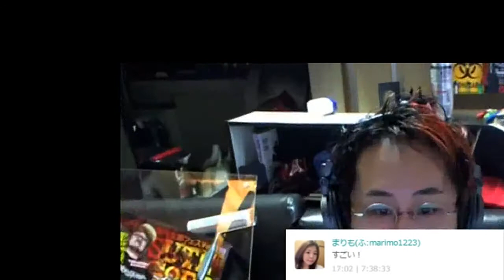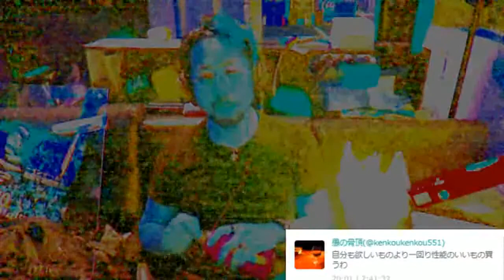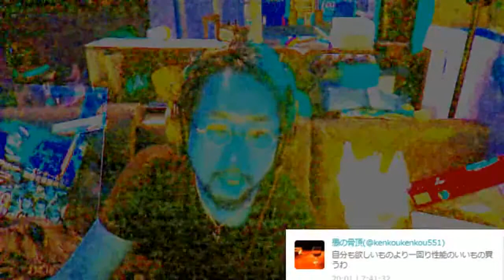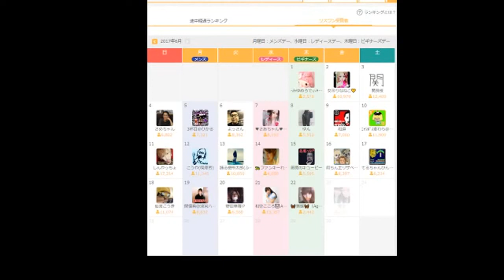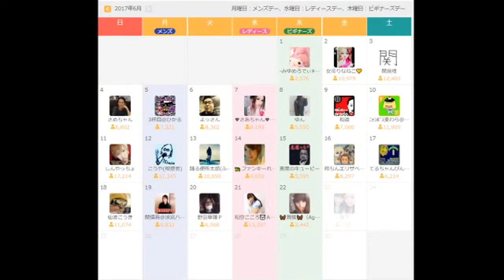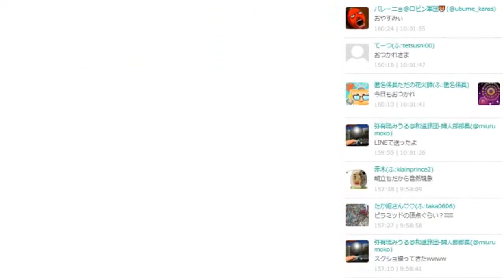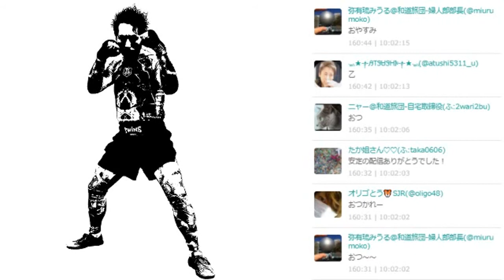俺がギターを取り出す理由とは？